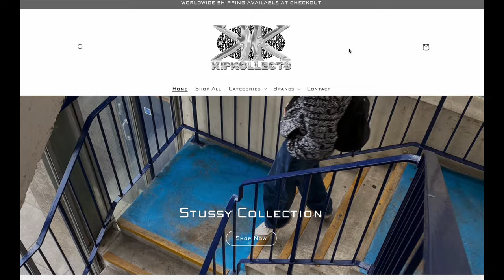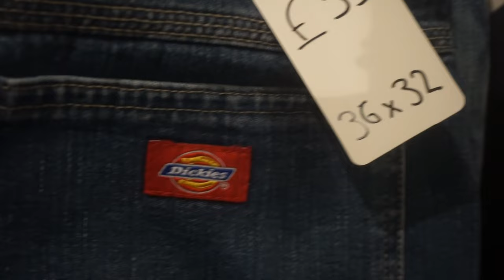How I Made £1000 selling on Depop/ Vinted in 2023 Quick & Easy Sales Ship Your Orders And Make Money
Im sharing my experience from the last 30 days of starting a Depop and/or Vinted store, I talk about how to generate sales early and easily within your selling career, not only this I take you through how to photograph your items, all the way up to shipping them!

Business IG- Explandoreagency